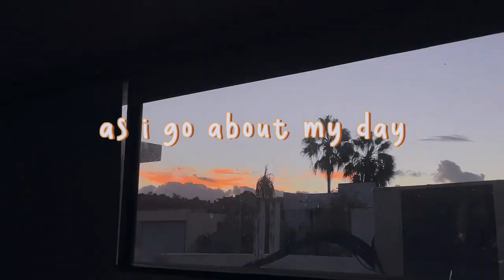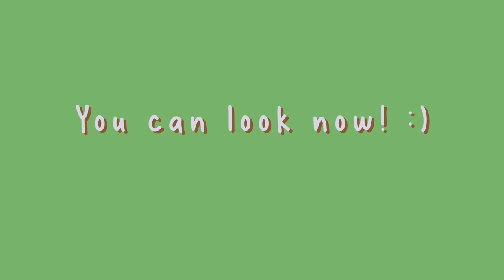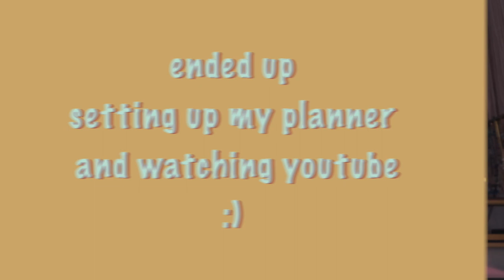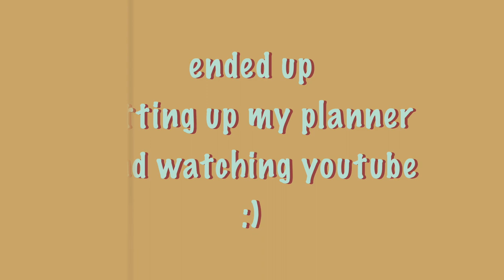Day in my life at makeup school - having a small business, beauty school, sfx makeup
Today I show you a  day in the life at makeup school. It was a pretty exciting day because we started the sfx makeup class at my school (one of my favorite things). :)

Etsy shop!